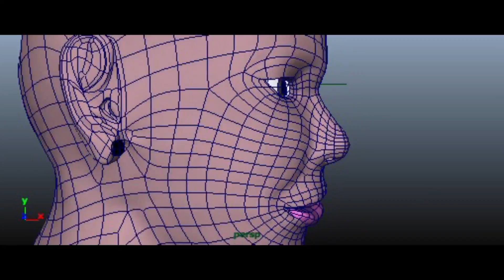Headturn1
Unrendered revolutions of my head model.